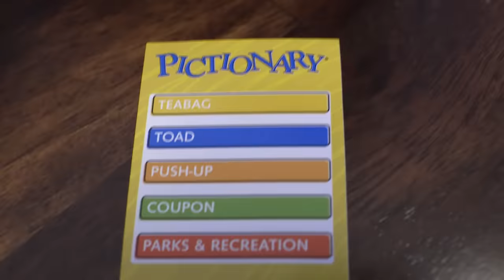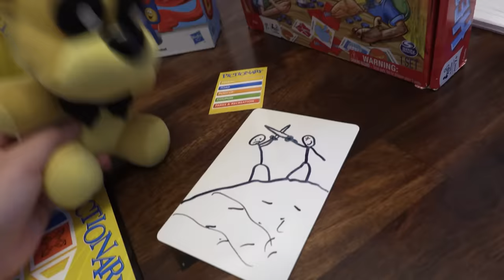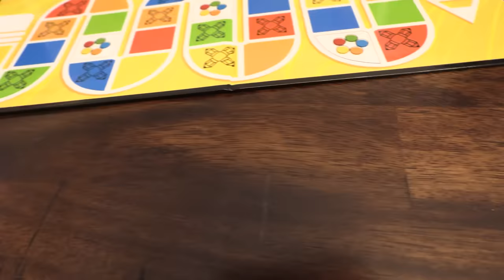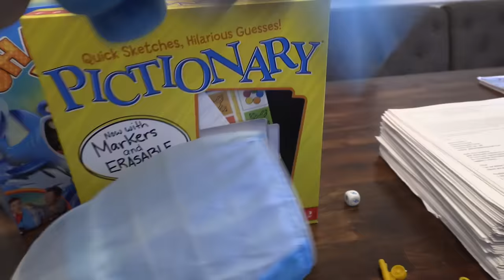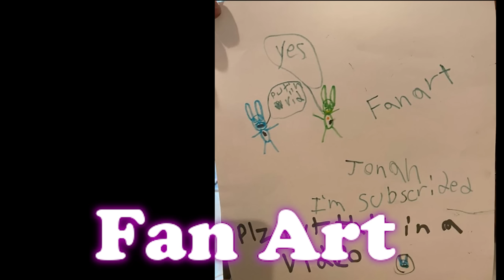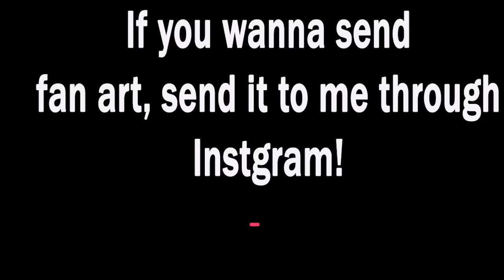Gw Movie- Game Night!!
Nightmare Bonnie is having a GAME NIGHT! Introducing a new character, Molten Freddy!